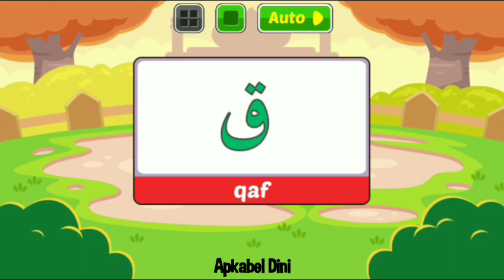Belajar Huruf Hijaiyah | Aplikasi dan Game Edukasi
SECIL Pelajaran Paud dan TK sebuah serial belajar si kecil, Sebuah aplikasi dan game edukasi untuk membantu anak - anak belajar pengetahuan baru. Aplikasi ini dibuat untuk mengedukasi anak - anak agar tidak bosan dalam belajar.